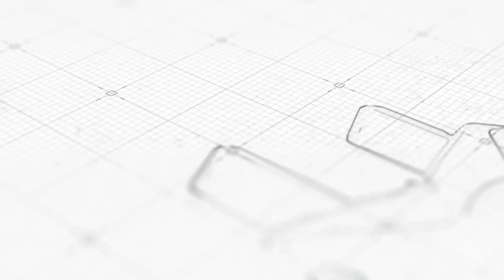2 bedroom house 800 square feet New Residential house 3d animation Exterior